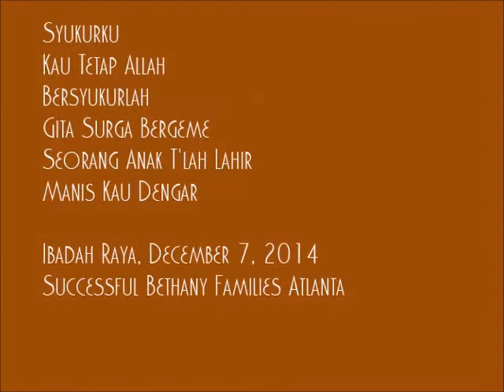(12/07/2014) - Syukurku, Kau Tetap Allah, Bersyukurlah, Gita Surga, Seorang anak